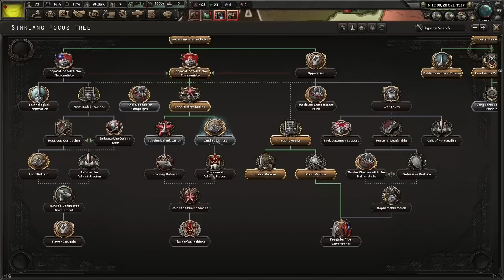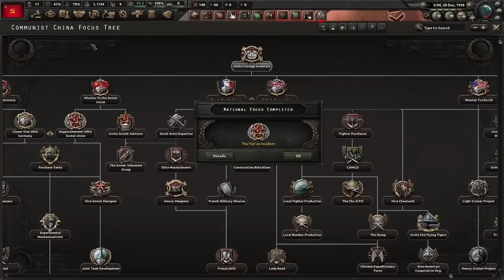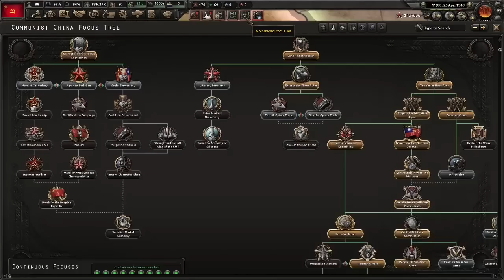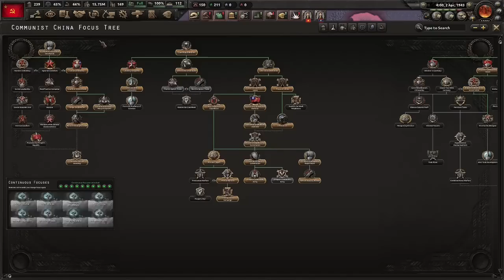What's The Point of Cooperation With The Communists? - Hoi4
Today in Sinkiang Cooperation with the Communists will lead the province down a new course as they shift from being a backwater in the west of China to a major player in the Chinese power struggle and one who could ultimately come out on top on the fight.

Along the way we will be evaluating the Cooperation with the Communists tree to see if this small warlord tree is up to the test of unifying China, we will see what's good, what's not and try to find a point to it all.

Music used from:
A Hat in Time:
Hearts of Iron IV:

1/04/23.